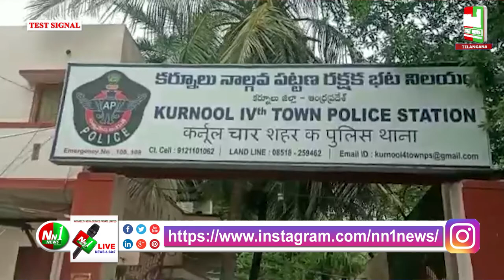కర్నూలు టౌన్ మిస్సింగ్ కేసును ఛేదించిన కర్నూలు ఫోర్త్ టౌన్ పోలీసులు.